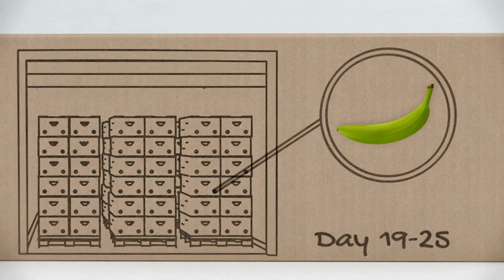Het bananenverhaal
Het bananenverhaal toont in 3 minuten het hele leven van een banaan. Want voordat een banaan bij u in de supermarkt ligt, was zij bijna een jaar in de tropen, is ze krom, geel en zoet geworden en heeft ze duizenden kilometers gereisd. Wij wensen u veel plezier!